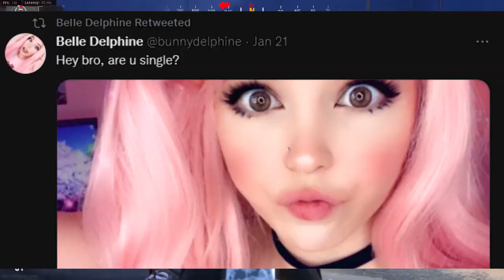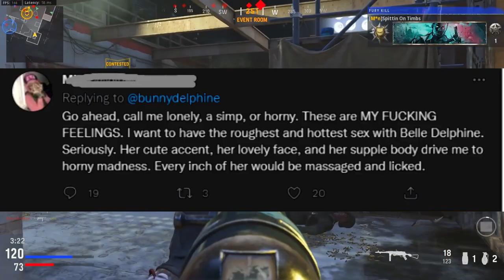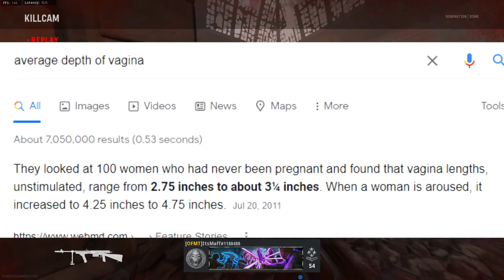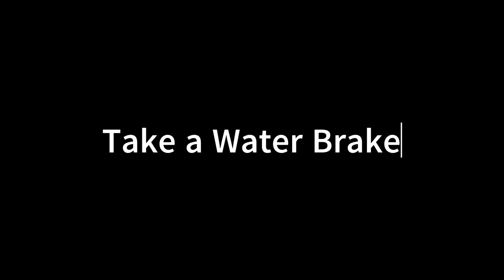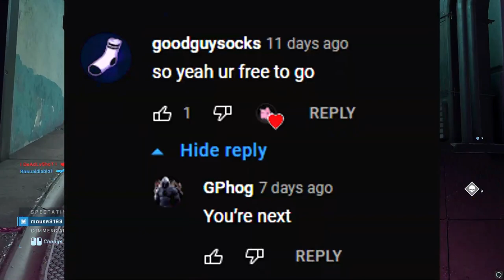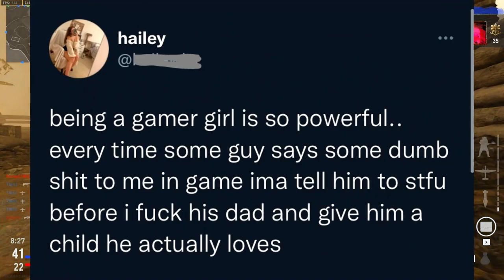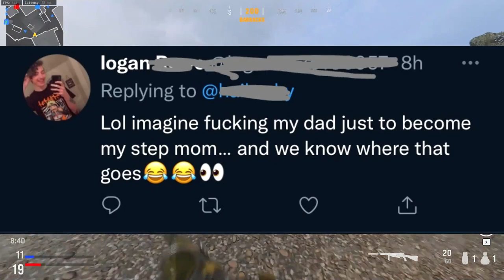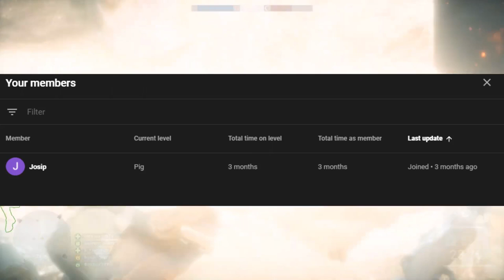SSSniperWolf has to stop this 120 30